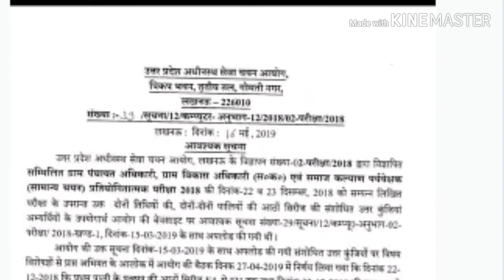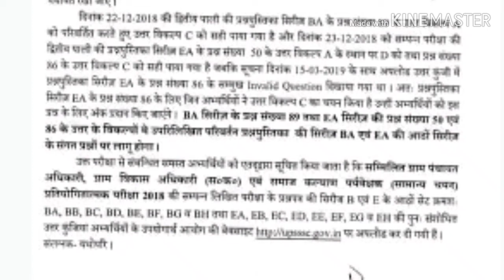UPSSSC notice on VDO exam May 16, 2019